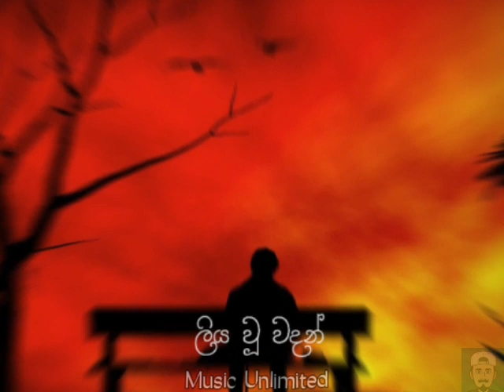Kawadaka ho Nubata Lyrics | Mata Dunna Duk Ginna Cover Lyrics | මට දුන්න දුක් ගින්න | Damith Asanka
මට දුන්න දුක් ගින්න | කවදාක හෝ නුඹට | Mata Dunna Duk Ginna | Kawadaka Ho Nubata lyrics ...

Original Artist   - Damith Asanka